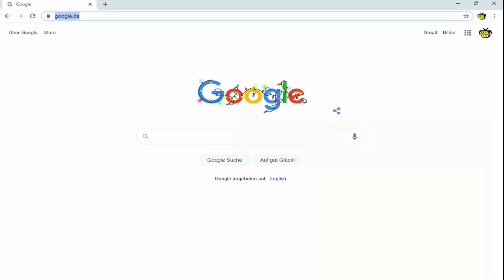Bajram Tupani -Valle- | Gezuar 2021 te Visar Rama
Facebook:STUDIO SHARI - NASER LATIFI
Gjerime qdo Manifestime KameraProfisonalle kontaktoni Te STUDIO KING SHARI 👑